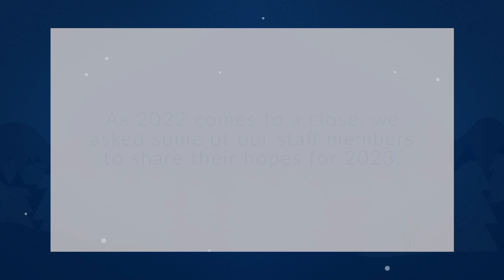Onward with Gusto | Huntsman Cancer Institute Staff Members Share Hopes for 2023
As 2022 comes to a close, we asked some of our staff members to share their hopes for 2023. From feeding more patients and helping them smile to advancing approaches for cancer prevention and care, the clinical and research teams at Huntsman Cancer Institute are dedicated to the eradication of cancer and serving our patients. We hope to make even greater strides in these goals in 2023 as we open our Kathryn F. Kirk Center for Comprehensive Cancer Care and Women's Cancers.

From Huntsman Cancer Institute, we wish you a happy and healthy holiday season and a happy new year!